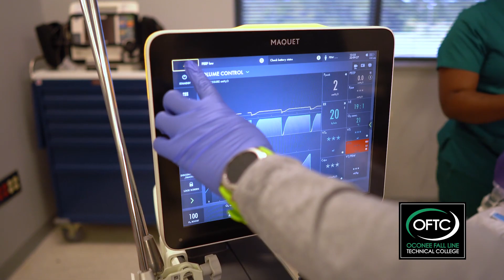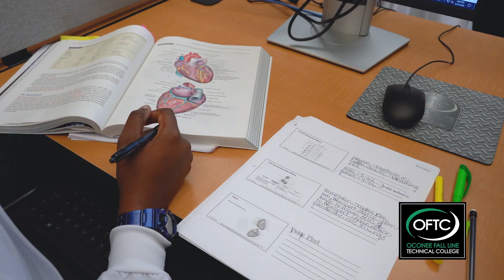Respiratory Care Program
Oconee Fall Line Technical College offers an Associate of Applied Science Degree in Respiratory Care which can be completed in 2 years. In addition to classroom instruction, OFTC’s program requires students to spend a required number of hours in a high-tech simulation lab practicing their skills and participate in a clinical rotation at a variety of local medical facilities. The program is also accredited by CoARC (Commission on Accreditation for Respiratory Care) which means upon successful completion of the program, graduates are qualified to take the National Board for Respiratory Care examinations to become a Registered Respiratory Therapist.